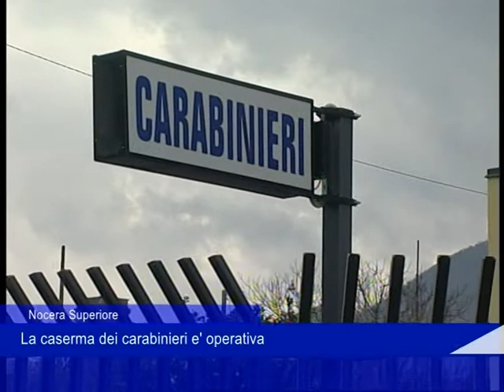CasermaNocera Superiore 17 Febbraio